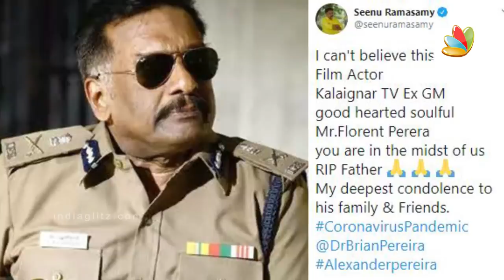கொரோனாவுக்கு அடுத்த பலி: பிரபல நடிகர் மரணம் | Kumki, Kayal, Thodari, Florent c pereira | Tamil News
Actor Florent C Pereira, known for playing many memorable supporting roles in Hollywood passed away today. The 67 year old actor was taking treatment after testing positive for Coronavirus.

Florent C Pereira made his film entry with the Vijay starrer Puthiya Geethai, and later went on to act in more than 50 movies including Kumki, Kayal, Thodari, Pothuvaga Emmanasu Thangam etc.